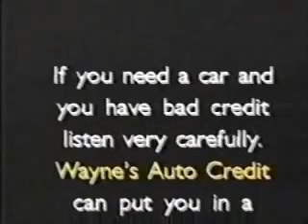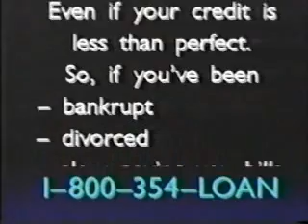Nitro Commercials 1